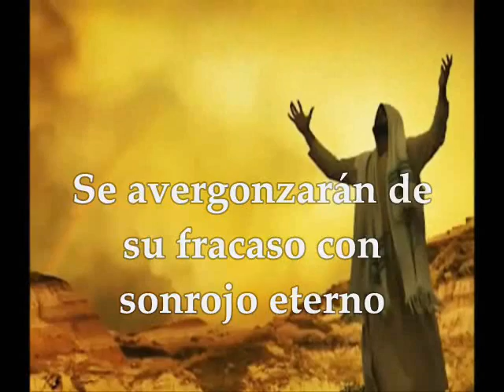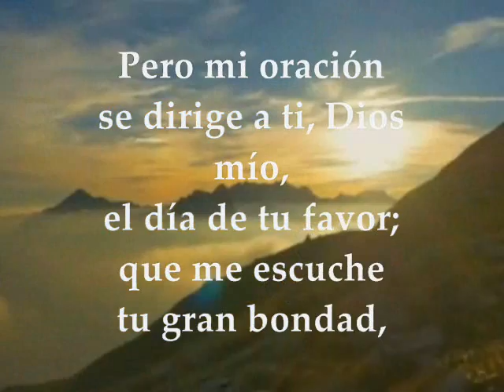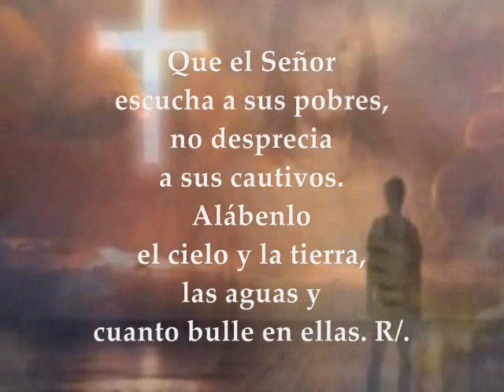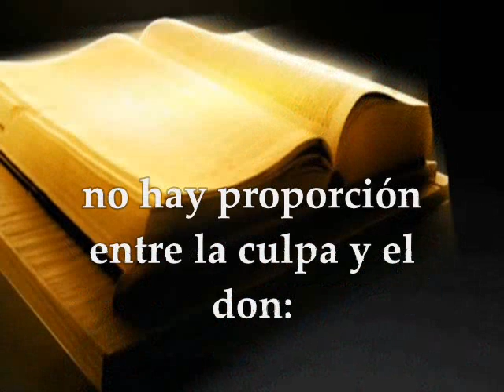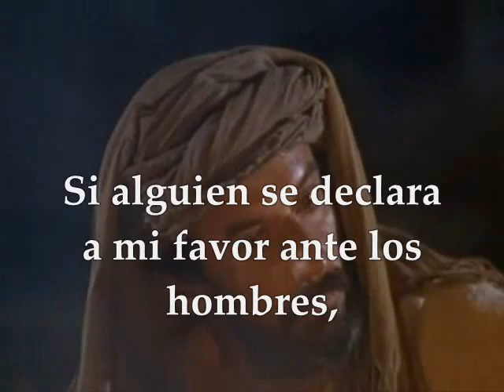EVANGELIO | LECTURAS DOMINGO 25-06-2017 SEMANA XII MATEO 10:26-33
EVANGELIO | LECTURAS DOMINGO 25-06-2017 SEMANA XII TIEMPO ORDINARIO CICLO A Te invitamos a orar, escuchar, meditar y compartir el evangelio del día y las lecturas biblicas en audio texto y video Primera Lectura : Del libro del profeta Jeremías 20:10-13 SALMO 68: 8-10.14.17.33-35 R/. Que me escuche tu gran bondad, Señor Segunda Lectura: De la carta del apóstol san Pablo a los Romanos 5:12-15 Evangelio : San Mateo 10:26-33